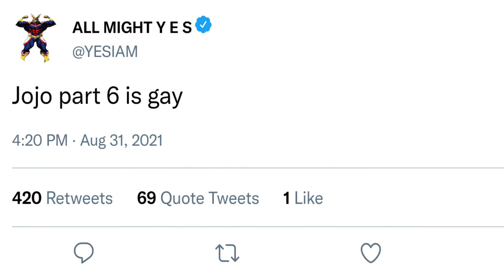HUNTED BY OBUNGA || My VRChatdemia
On a super secret mission to retrieve All Might's laptop, Deku and some other heroes (plus Overhaul for some reason) encounter the laptops guardian: an aggressive and cursed version of the 44th President.

This episode is uncensored since my audience is more mature than young (plus I didn't feel like it lol)

CAST
Deku - Grantito
Bakugo - Nelly2Much
Iida - BurntVengeance
Shoji - Trickshotzgaming
Uraraka - Kiwichan
Overhaul - Lunereclips001
Venom - RiddledFlyer
Tanjiro - Macho Bagel
Tokoyami - Tet